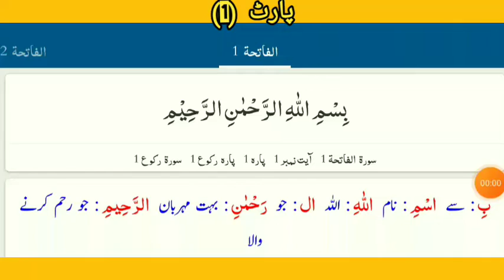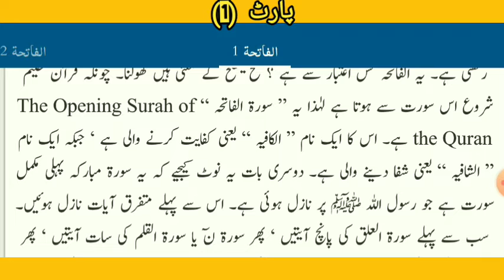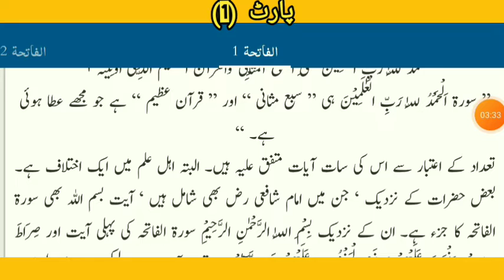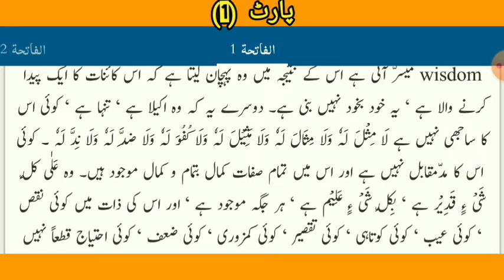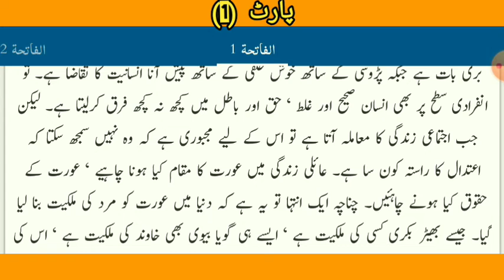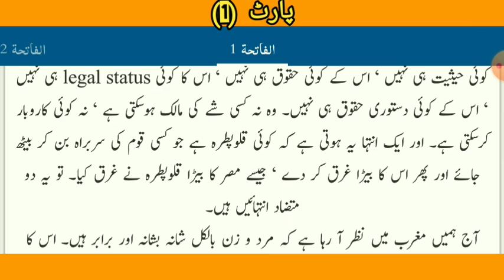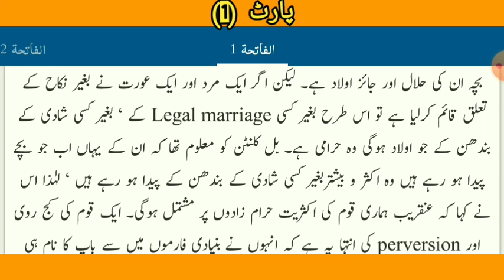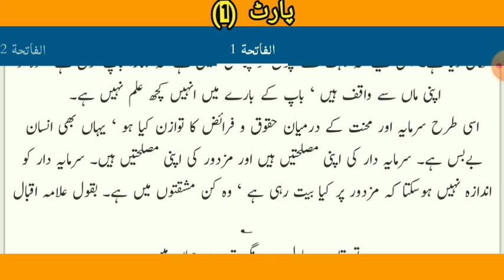تفسیر القرآن سورہ فاتحہ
اسلام علیکم
القرآن سورہ فاتحہ
پارٹ 1
مکمل تفسیر کیلئے جوڑرے رہے
انشاءاللہ جلد پارٹ 2
بھی آجائے گا
مکمل ویڈیو کیلئے چینل کو سبزکرائب کر دے اور نوٹفیکیشن کو دبا دیں شکریہ